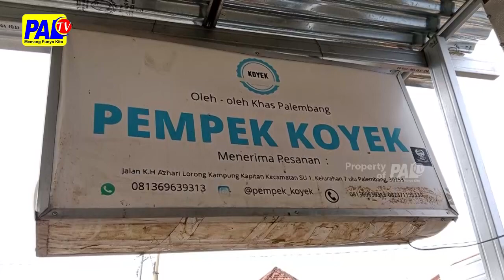BERBURU PEMPEK LANSUNG DITEMPATNYA KAMPUNG KAPITAN